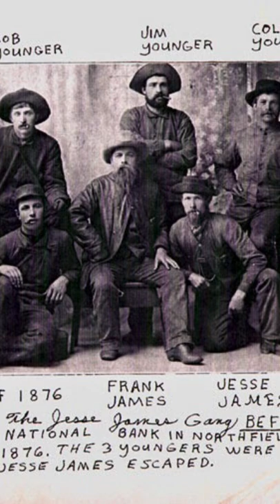The Horses of Jesse James or How to beat the law with better horses…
Jesse James was known to be a cunning outlaw but without his taste for fine horses he may have been a short lived footnote in history.